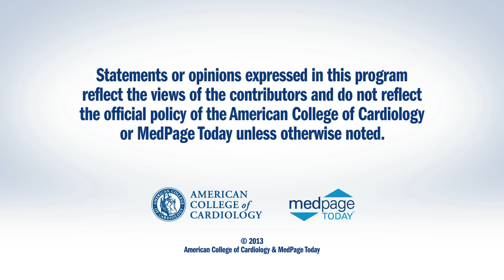AHA 2013 | New LDL Equation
Hallway Buzz on new LDL equation, with Dr. Christie Ballantyne.